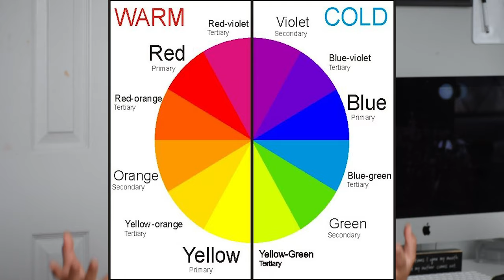How To Find Your OWN Style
Hey guys I hope you enjoyed my simple 4/5 steps on howto find your own Style. It’s super important to find your own style before finding inspiration. You need to figure out what your subconscious mind likes before you conscious mind. So here are 5 ways to do so !!

INTRO-

Track: Chris Brown feat. Drake - No Guidance (Shaun Dean Remix)